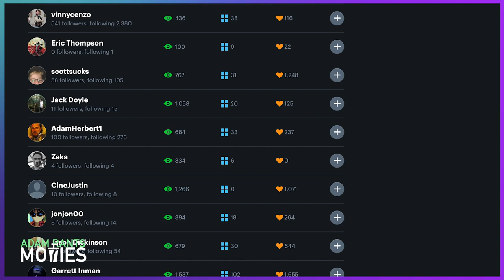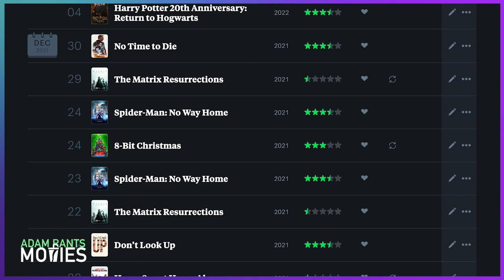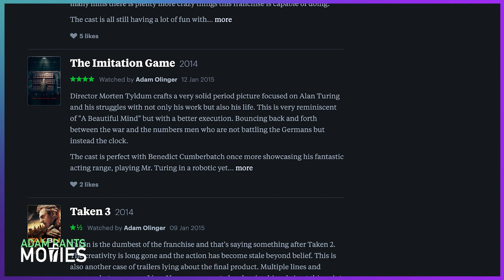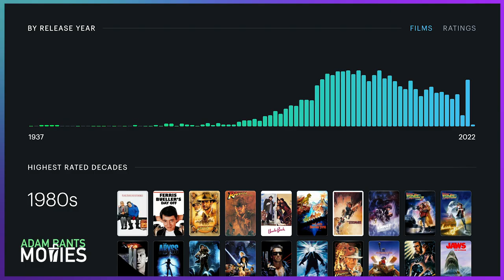Join Me On Letterboxd!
I love reviewing movies and cataloging the ones I've seen. Letterboxd is a great tool for that. I encourage you to join me there (this is not a sponsored video). It's a great way for us to grow as a community and showcase our movie tastes, for better and for worse.